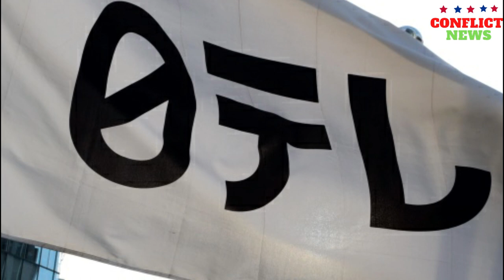日テレ「24時間テレビ」からSnow Manが外れてなにわ男子に決まった納得の理由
今年の日本テレビ系「24時間テレビ46」（8月26～27日放送）のメインパーソナリティーを、ジャニーズのアイドルグループ「なにわ男子」が務めることに決まり、ファンが今もザワついている。なにわ男子といえば、2021年11月に「初心LOVE」でCDデビューし、その翌年にNHK紅白歌合戦に初出場した。デビュー組の中では平均年齢23歳と、最も若いながらも、人気も華も実力もあるグループ。しかし、これまで24時間テレビのパーソナリティーを務めてきた先輩グループは、いずれも日テレでレギュラー番組を持つなどの接点があった上での抜擢が多かったため、ネットでは、 《わかりやすいよね。ジュリーさんのお気に入りがなにわ男子だからね》 《日テレと良い関係を築いていたキンプリが無くなるから、その後釜としてなにわ男子を入れたいという事務所の魂胆が見え見えすぎる》 　と、日テレでの冠番組や接点などがまだ少なく、告知で先輩の番組にたまに出演するくらいだったなにわ男子のパーソナリティー抜擢に、一部ファンから疑問の声も上がっている。IMPORTANT!